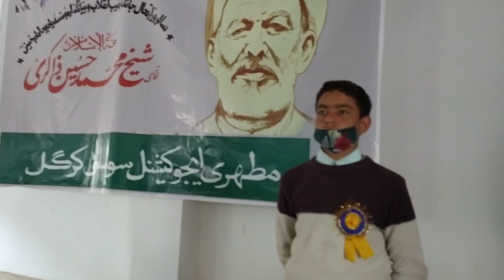Dr. BR Ambedkar's Birthday Celebration | MPS High Department Kargil Ladakh (Part 1)